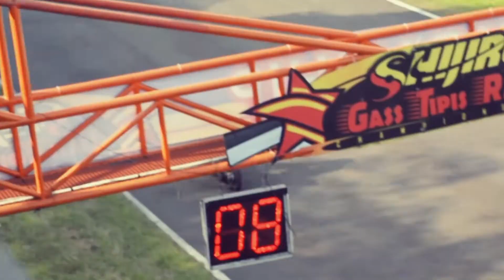RACE BEBEK 4T 150CC ECU STD ROADRACE YOGYAKARTA 2022